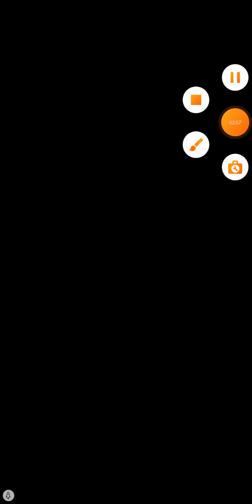How to complete Easily 83 Level card match game Latest tricks 2023